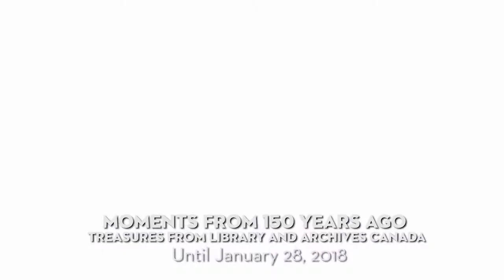Exhibitions 2017-2018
Welcome to your history! See why the Canadian Museum of History is the place to be as we celebrate the 150th anniversary of Confederation. From the spectacular new Canadian History Hall — opening on July 1, with a compelling new take on our shared history — to exhibitions that transport visitors everywhere from centre ice (Hockey) to the heart of an Arctic mystery (The Franklin Expedition) to the first steps and impressions of newcomers to this country (Canada: Day 1), and much more, this new highlight video showcases what promises to be a stellar season at the Museum.

Special thanks to the Agnes Etherington Art Centre, the Australian Centre for the Moving Image, Canada’s History Society, the Canadian Museum of Immigration at Pier 21, DreamWorks Animation, the Government of Nunavut, the Inuit Heritage Trust, Library and Archives Canada, Mattel, the Musée de la civilisation (Québec City), the National Maritime Museum (London, UK), Parks Canada, Pointe-à-Callière Montréal Archaeology and History Complex, and the Children’s Museum of Indianapolis for their contributions to this video.

Tip: To view the video in HD, click on the gear icon in “Settings” situated in the lower right corner of the video and increase the quality setting to 720p or more.